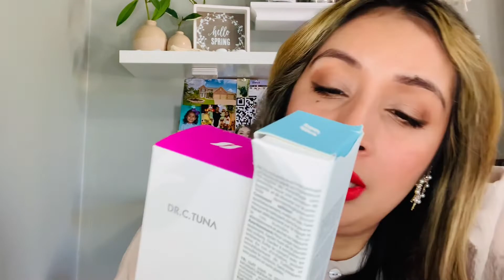Farmasi Haul! Lo Nuevos Productos | Yovana Mesias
Si tienes alguna duda puedes contactarme, comprar los productos pueden conseguir en mi tienda

Por solo $19.99 y ahorra 50% de todo los productos. Oportunidad de negocio para generar nuevos ingresos.

Yovana Mesias